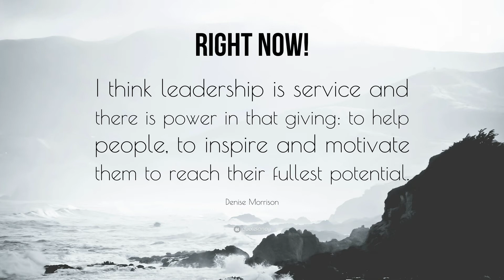Foster+Fathom RIGHT NOW!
You do not have to ride a motorcycle to be a full-throttle leader
(it has, however, made my leadership journey a lot more fun!). What
you absolutely must do is run wide open to serve the team—those
people who saddle up every day to do the work you do, whatever it
may be.